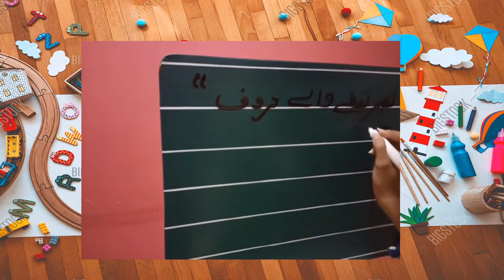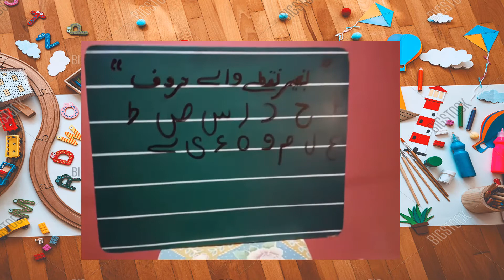bagair nukta wala haroof